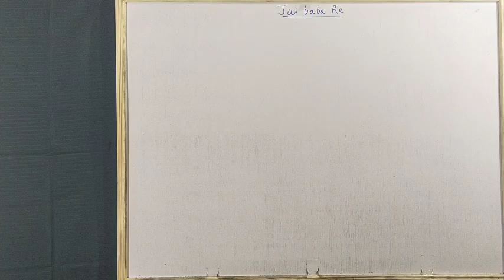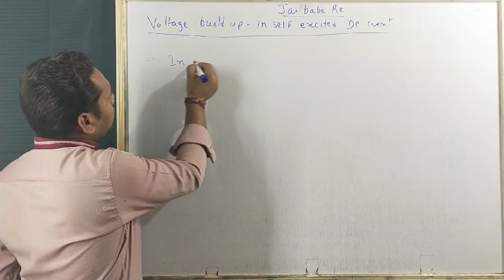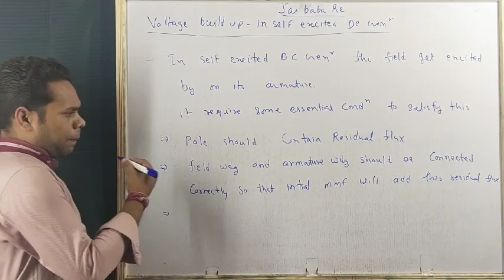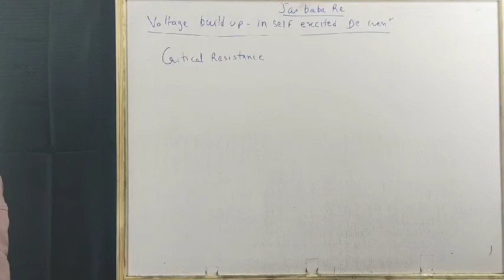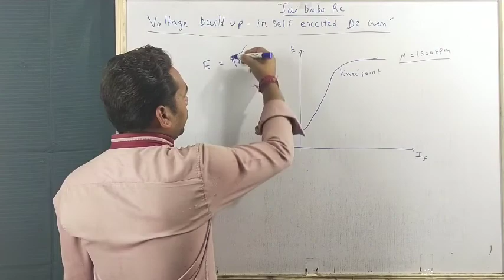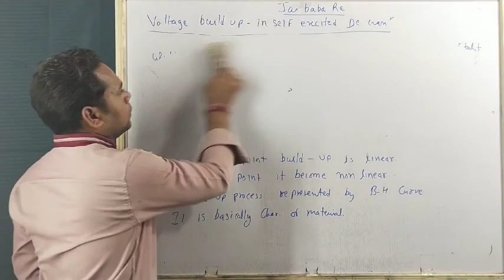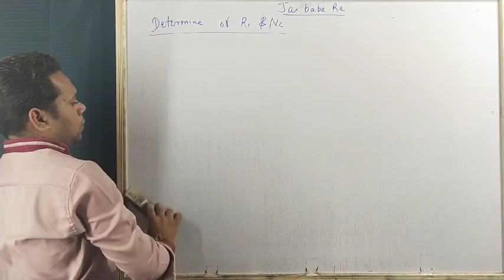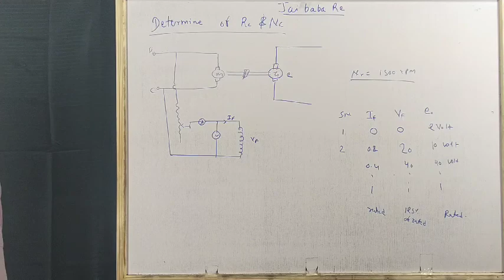Voltage built up in dc machine by dharm veer Sir